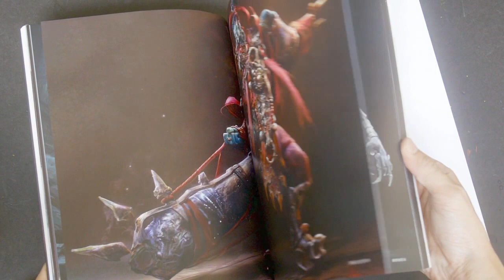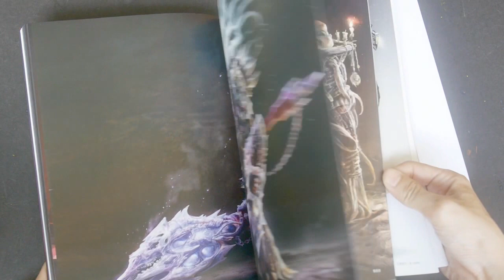The Art of Noah: Concept